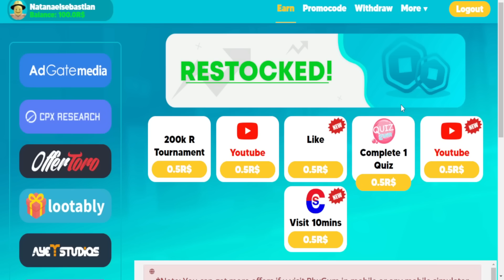¡ESTA ES LA NUEVA DOUGH V3 EN BLOX FRUITS! 😱